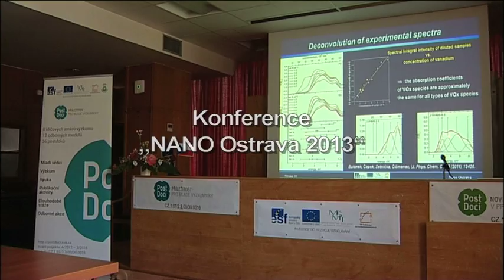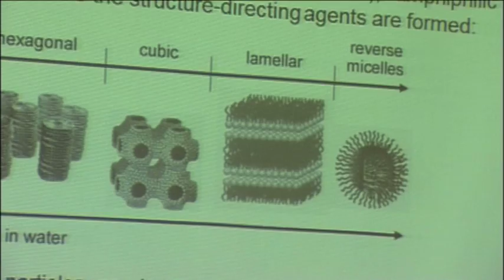Konference NANO Ostrava 2013